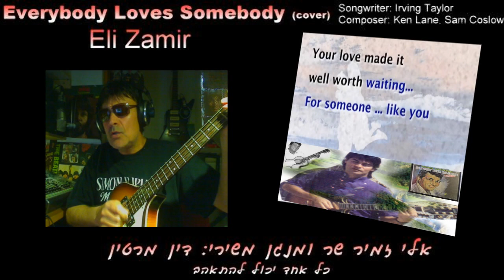Everybody Loves Somebody(cover)Eli Zamir אלי זמיר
אלי זמיר שר משירי:דין מרטין
With Lyrics/Everybody Loves Somebody
Songwriter: Irving Taylor
Composer: Ken Lane, Sam Coslow